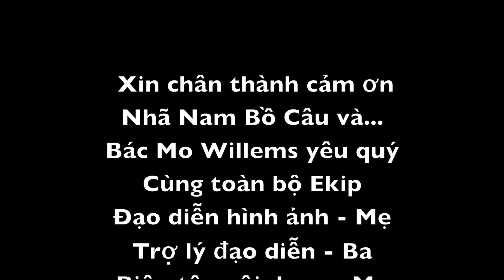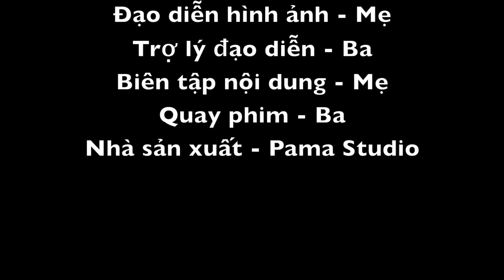MS 014 - Thỏ Bé Bồng Bông - Trà xanh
Thỏ Bé Bồng Bông

  Đó là câu chuyện của cả trẻ em và người lớn
  Là câu chuyện của ba mẹ thấy mình trong đó
  Là câu chuyện của ba mẹ thấy em bé của mình trong đó
  Và thực sự là câu chuyện của tất cả các em bé “ mầm non khắp nơi trên thế giới” mà bác Mo Willems dành tặng!

  Mình thấy em bé của mình - em bé nhỏ xíu trong mỗi bức ảnh kỷ niệm, cũng có một bạn Thỏ bé bồng bông gắn bó nhiều như thế. Để ôm ấp và mang đi khắp nơi: đi làm việc vặt với ba, mang đến trường, mang lên máy bay, cùng đi du lịch. Mình thấy hình ảnh ba em bé cũng “ lớn dần lên” từ lúc Trixie phải gào toáng lên để ba hiểu, đến khi cô bé chỉ cần đứng trước mặt ba mà không cần nói gì. Mình thấy cả bốn thành viên trong gia đình cùng nhau lớn lên và rồi nói lời tạm biệt. Và thực sự thích thú khi thấy cả những chú bồ câu trốn trong từng chi tiết nhỏ.

  Đó là những cuốn truyện, mà hẳn tất cả cha mẹ và các em bé trên thế giới đều tin là có thật!